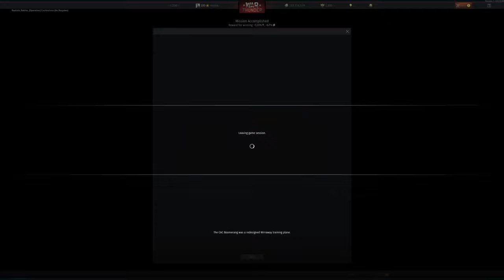War Thunder Bombing over Cochinchina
A good game over Cohchinchina but it could be better if I was a little more Lucky :). Enjoy this one